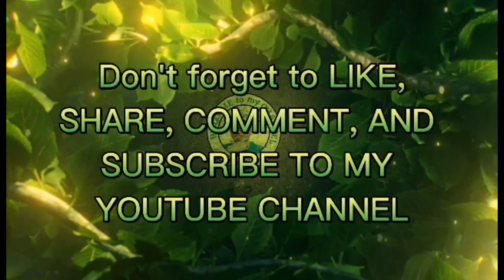ROSE BERRY FRUIT | MUKBANG CHALLENGE | JBL (Team ka-Natures) 🤗🤣🤭 || SVCTV🎬